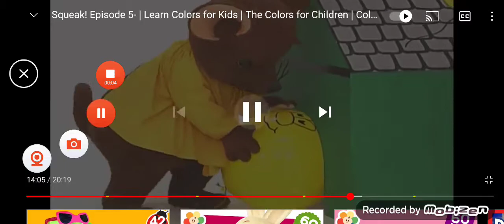Toot Smile Balloon Pop